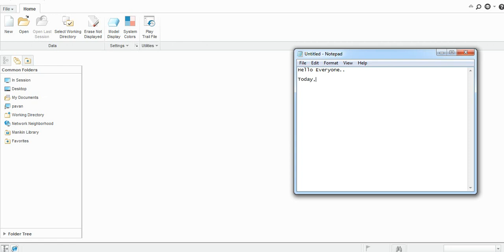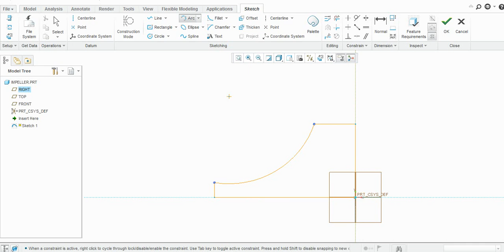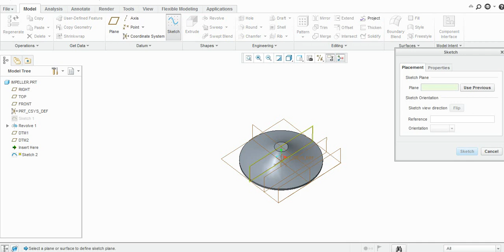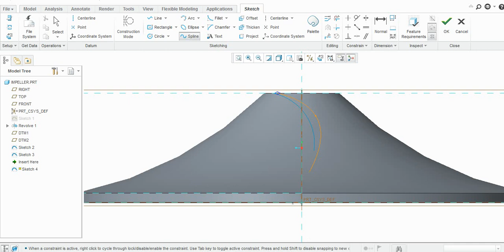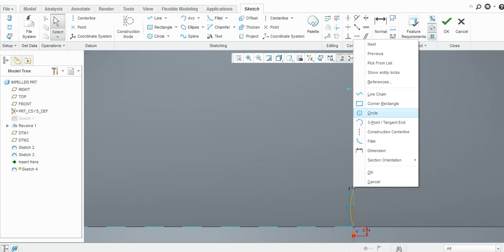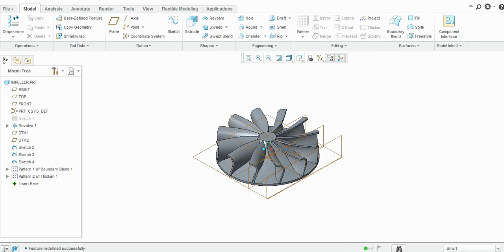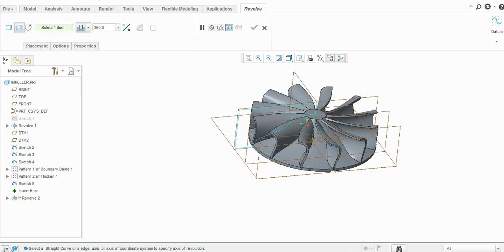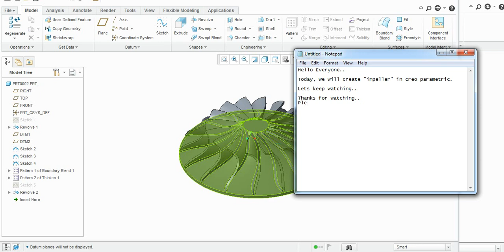IMPELLER IN CREO PARAMETRIC